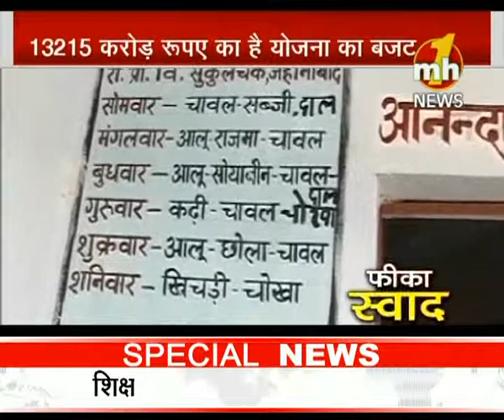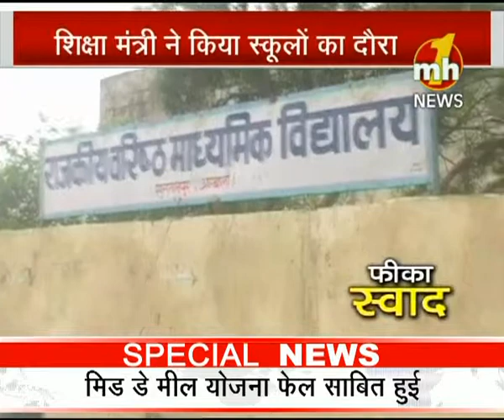Mid Day Meal | Special News | MH ONE NEWS